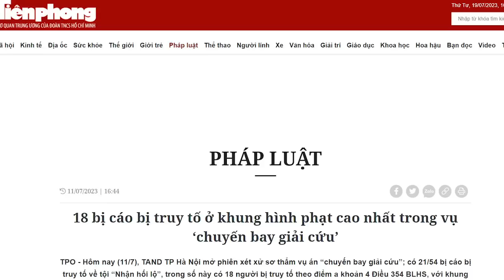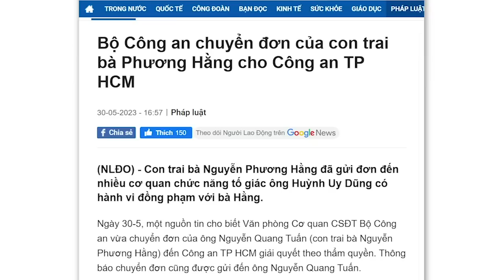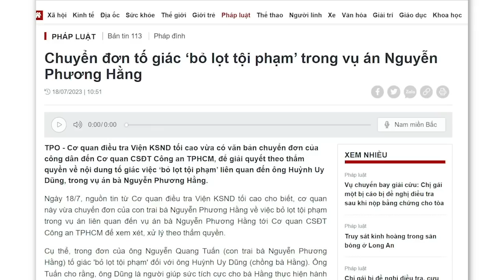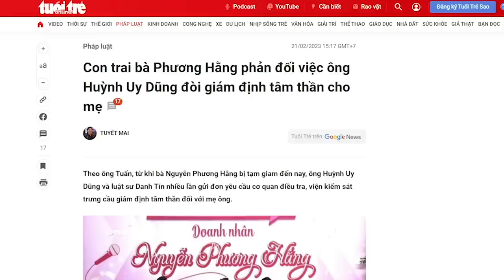Vụ chuyến bay giải cứu: Nói thách 18 "án trảm", sau khi ngã giá tất cả đều sẽ thoát?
Vụ chuyến bay giải cứu đã lộ một phần đường dây chạy án, đó là cựu Trưởng phòng 5 Cơ quan An ninh Điều tra, Bộ Công an, Hoàng Văn Hưng, và cựu Phó Giám đốc Công an thành phố Hà Nội, Nguyễn Anh Tuấn. Tuy nhiên, vẫn còn đó đường dây chạy án khủng đang chi phối. Chính nó đang che giấu những quan chức gộc nhất, vi phạm tội ác nghiêm trọng, nhưng vẫn nhởn nhơ ngoài vòng pháp luật.